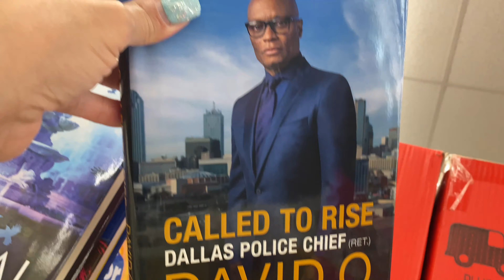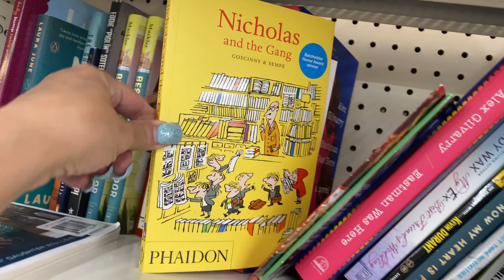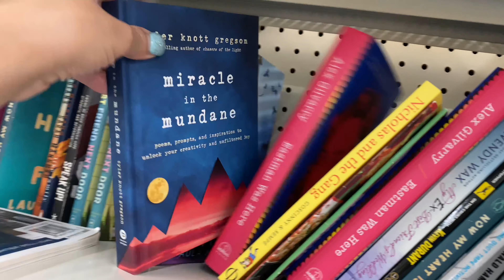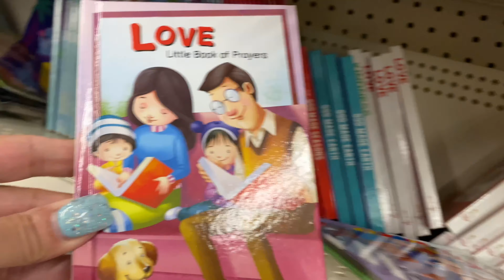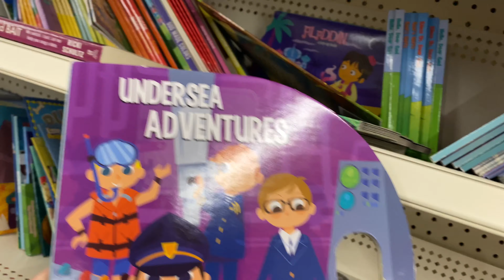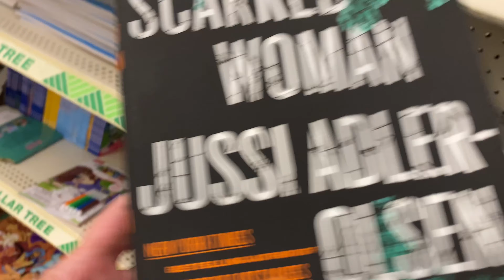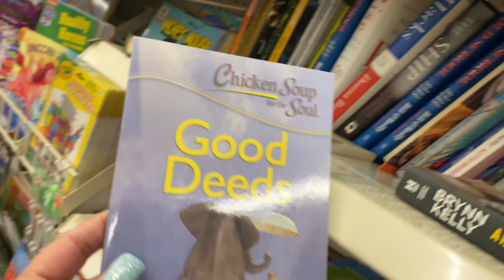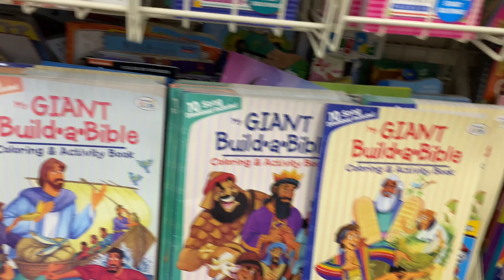DOLLAR TREE BOOKS, NEW FINDS!!!!!